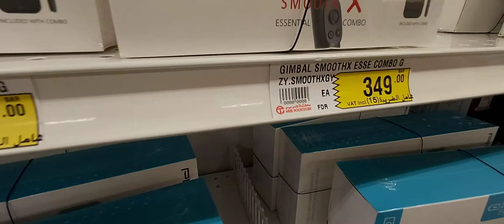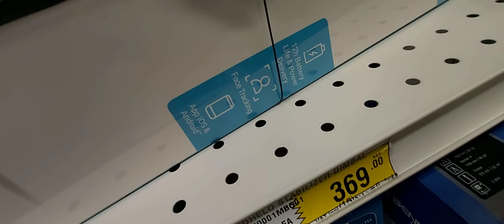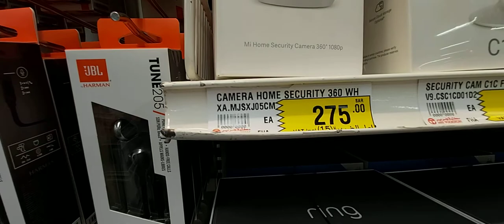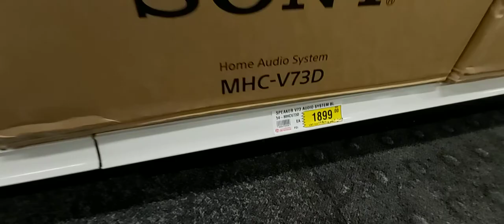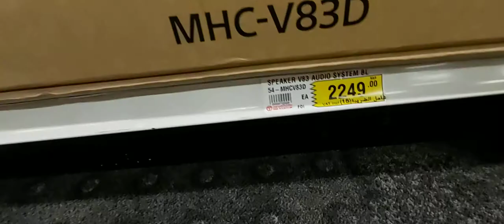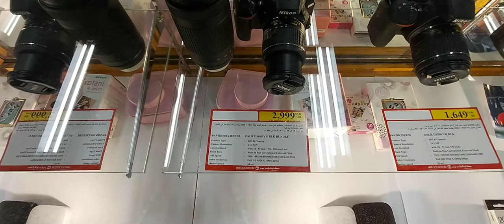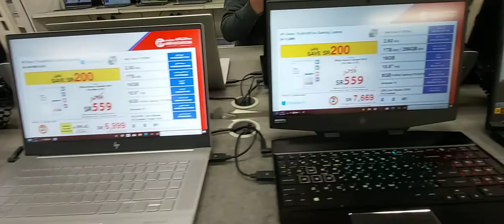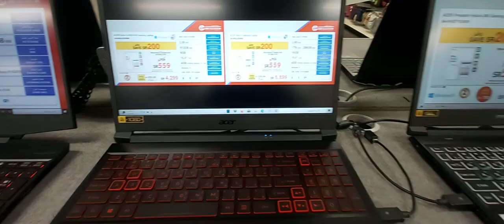Gadget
Al jarir bookstore